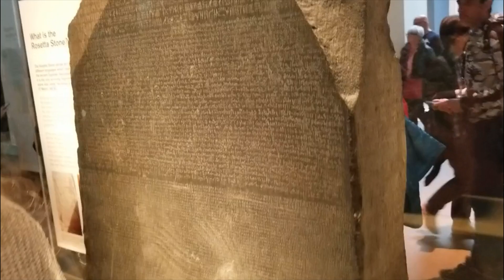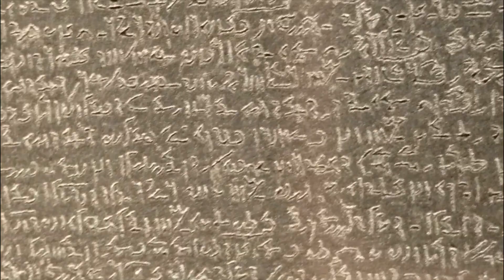Rosetta Stone is the coolest thing at the British Museum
This was the first museum our family went to when we arrived in London. It was spectacular!

When we approached the front of the building, it looked like we would get in right away. What we didn't see was the VERY long line from the front gate that went down the entire length of the block - not to mention the long line once inside the gate.

As we passed a service gate down the block, I stopped to ask the guard if we had timed tickets if we had to stand in the line. He said, "Go to the back of the museum - there's never a long line there." That was the BEST advice! Sure enough, there were very few people in line and we were able to get into the museum quickly.

Rather than deal with the first floor where everyone was, we went up to the top floor and worked our way down to the first floor. There were few people on the upper floors which was nice. It was quiet and we could spend as much time as we wanted looking at the displays.

What impressed us was that every inch of the museum is well used for the displays - even the stairs have things to look at - like huge mosaics.

We spent a lot of time in the Egyptian and Greek areas since that is a major interest of my daughters. We saw the Rosetta Stone which we all enjoyed. The only challenge is that it is - understandably - quite crowded around the Rosetta Stone. So, don't plan on spending much time reading about it there.

My college-age daughter had written a report for one of her college classes about the Marbles. There is some controversy about them...which I won't get into. However, it was very interesting for all of us to be able to see them up close and have a better understanding of what she studied.

Another section we enjoyed was the Chinese art and sculpture. There was one sculpture, in particular, that captured our attention. It had over 10,000 ceramic butterflies formed into a cloak-type shape. The level of detail was incredible!

We stopped for something to eat and drink in the atrium area. As with every place in London, it is on the expensive side for the amount of food and beverages that you get.

There are lots of items in the gift shop - ranging from higher quality items to touristy knick-knacks.

The size of the building and all the exhibits far exceeded what we imagined. We could have spent much more time fully exploring the museum. However, we were on a relatively tight schedule and were trying to see as much as we could in the timeframe we had for our trip.

Another MUST SEE if you come to London. I've been to countless museums all over the world and the British Museum is definitely one of the best, if not THE BEST museum in the world.  Definitely top 3.

Side note: I know there are a lot of "woke" kids that believe this is a horrible museum that stole these amazing artifacts from other countries but let's be real...it was the English that went in and did the work, used their money, and excavated the goods. They had the manpower, funding and resources to unearth these artifacts. If it wasn't for them these artifacts might have never been found and lost forever. Thanks to them the whole world gets to see these amazing things like The Rosetta Stone, Assyrian walls, Egyptian mummies, Turkish weapons, Asian pottery, and the list goes on. And MOST IMPORTANTLY: The museum is FREE FOR crying out loud. Anyone can come and enjoy these beautiful pieces of ancient history. So they are not trying to make a profit off of these artifacts.

One of my favorite sections was The Enlightenment Hall. Wow. Amazing things to see here.

But we spent about 4 hours here and honestly I would have loved to spend a few more. I'm the type of guy that needs to read every placard and see every exhibit. I took about 200 photos. It is a breathtaking museum. This Yelp review does not do justice to how amazing this place is. Highly recommend coming and plan for minimum of 3 hours.

This is an incredible museum. One of many incredible museums in London. Their collection is mind boggling, and I tried very hard not to dwell on how much of it was obtained.
Apparently only 1% of what the museum owns is actually on display at any one time. Wow. It is broken down into smaller galleries, which makes viewing easier, but all in all it is a lot to take in on one visit.
The restaurant serves wine, which is always a plus in my book. The bathrooms were clean, as well.   Just wear comfortable walking shoes!

There are so many great things to say about this museum. Depending on how much time you can spare (all day and you'd still not see everything) but if it's less than that, I recommend looking online for the top things to see and then plotting where they are or else you'll be running around a lot.